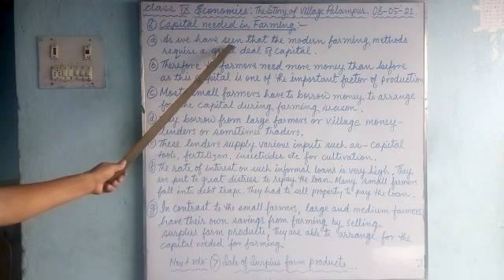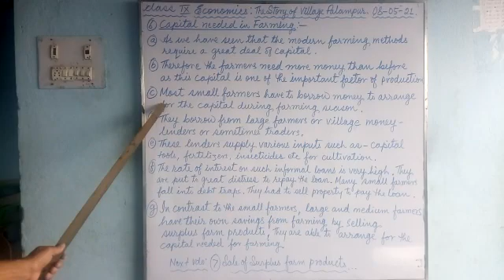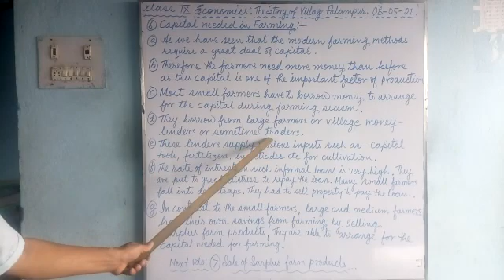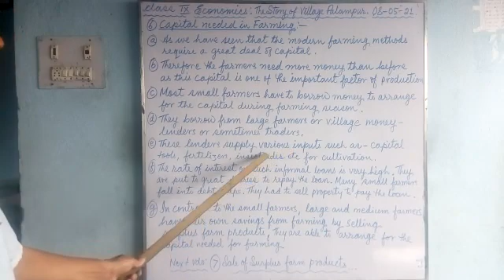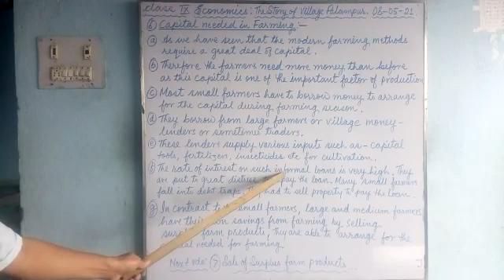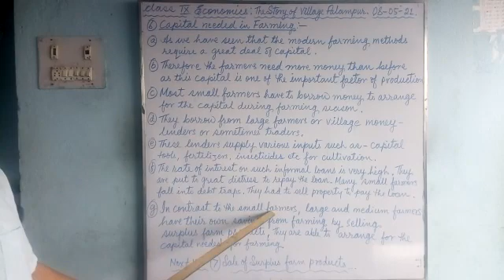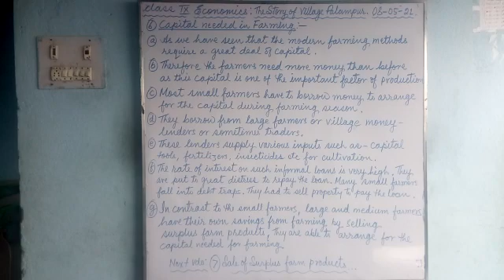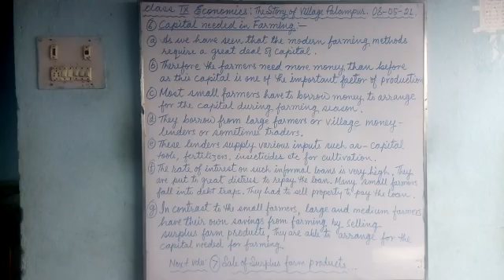eclass_Economics for class 9 students of Greenland Public School, Shivdhara